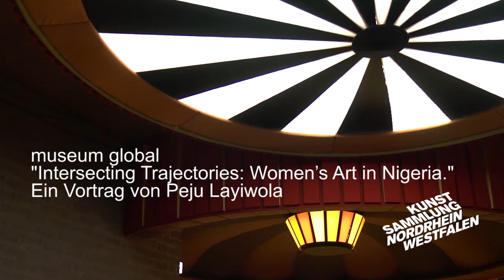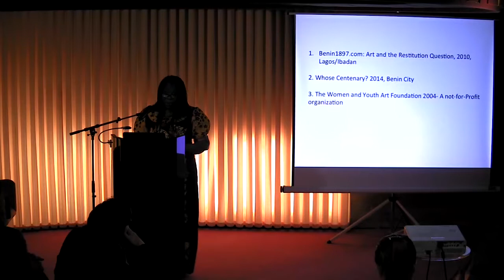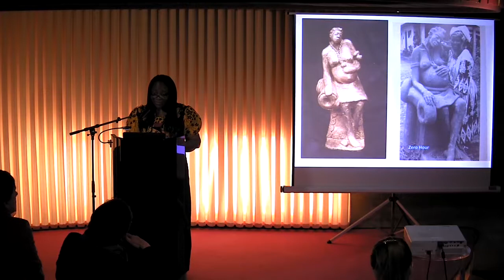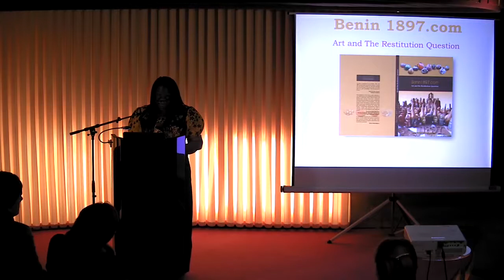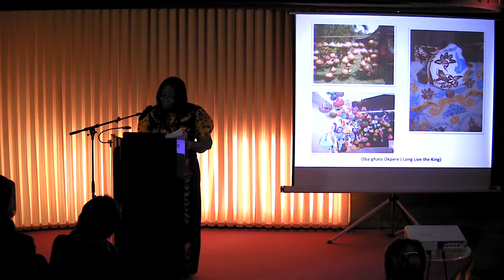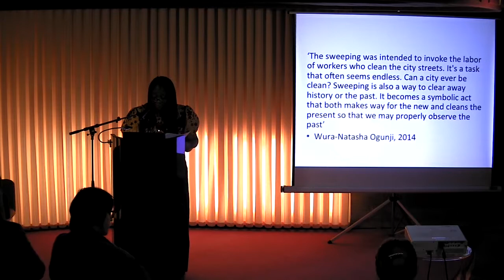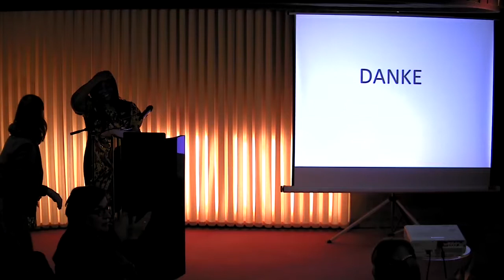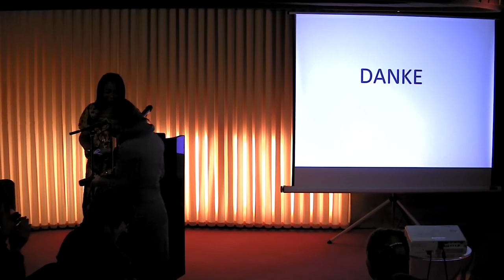Futur 3: "Intersecting Trajectories: Women’s Art in Nigeria" mit Peju Layiwola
museum global
Intersecting Trajectories: Women’s Art in Nigeria.
Vortrag von Peju Layiwola, Lagos / Nigeria, Stipendiatin des Goethe Residency Program

Mitschnitt der Veranstaltung vom 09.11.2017